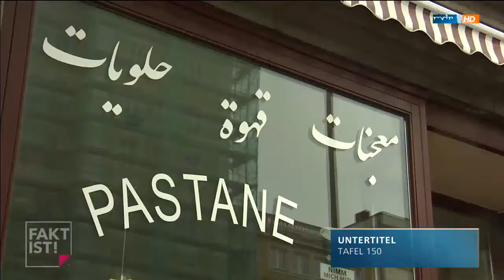Fakt ist! Wir und die Fremden – der Preis des Zusammenlebens, islamische Gemeinde Magdeburg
Fakt ist! Aus Magdeburg: Wir und die Fremden – der Preis des Zusammenlebens mit Holger Stahlknecht, Andre Poggenburg, Moawia Al-Hamid, Robby Risch.

Fakt ist! ist eine politische Talk-Runde. Diese Talk-Runde hat gezeigt, dass viele die Religion "Islam" nicht kennen, so dass viele Vorwürfe und Ängste nicht .

FAKT IST! Wir und die Fremden mit André Poggenburg AFD. gehört der Islam zu Ddutsxchland?